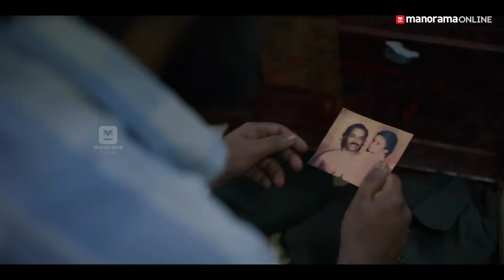ഈ ജോയ്മോൻ ശരിക്കും ബേസിലാണോ? | Jan E Man Movie Chat Show | Manorama Online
JanEMan Movie Chat Show